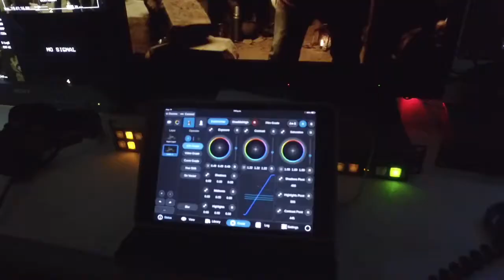El hotel de los secretos detras de camaras 20